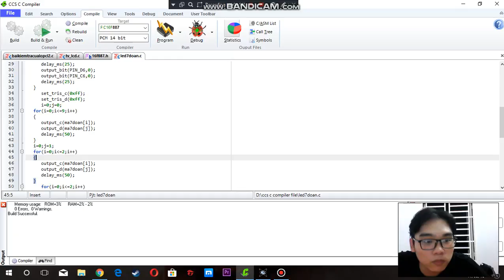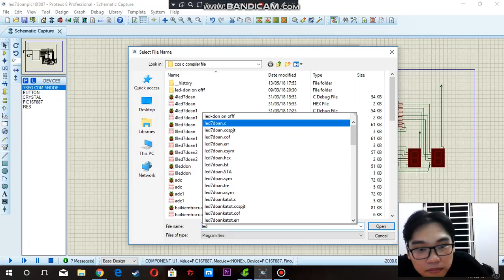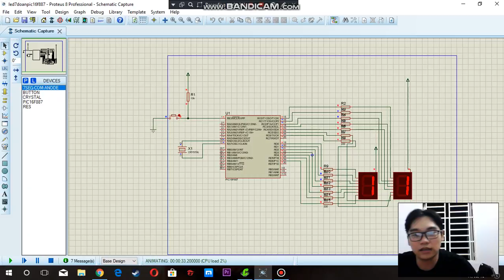Bài tập Vi xử lý, Android, RFID, đồ án môn học